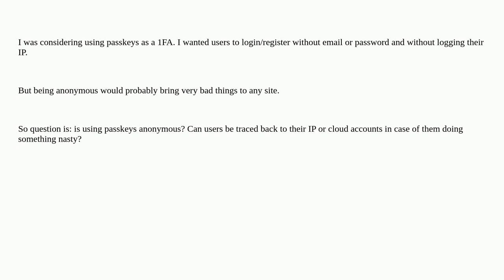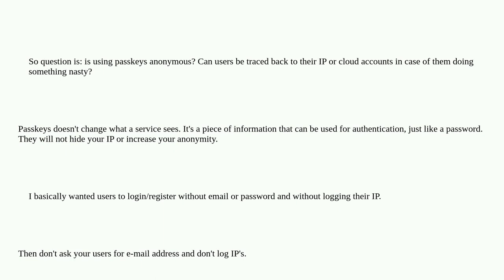Security: Are passkeys anonymous?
Are passkeys anonymous?

A special thanks goes out to the awesome community

  passkey anonymity